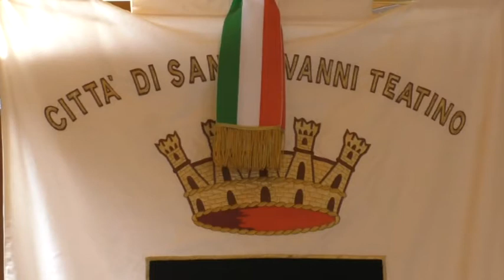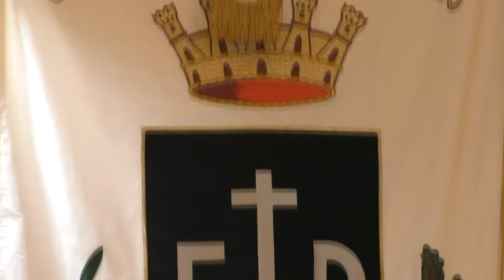Pasqua 2017. Auguri del Sindaco al personale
Il Sindaco Luciano Marinucci, poco dopo le 13 in sala consiliare, ha incontrato il personale del Comune per lo scambio degli auguri di Pasqua. Marinucci gli ha rivolto  un breve ma significativo discorso.